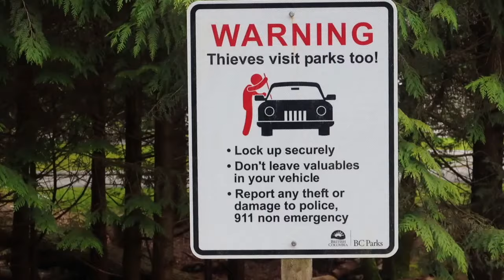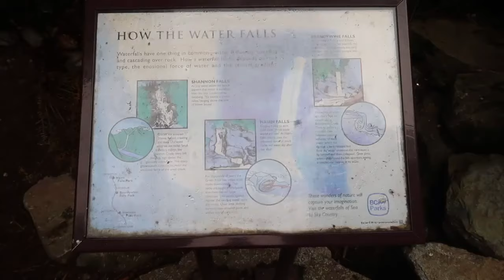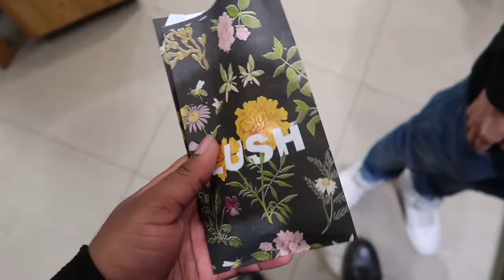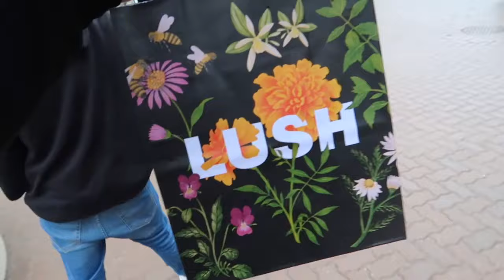DAY TRIP TO WHISTLER | VLOG Day 18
Hey guys! Sorry this vlog was kind of short and that it was mostly just the nice views. I thought we would be doing more stuff and also it was hard to vlog because it was raining and I didn't want to ruin my camera. On the way back we passed out... Anyways hope you enjoyed this little vlog of my day trip to Whistler! I'll try to do better next time😬

My Links